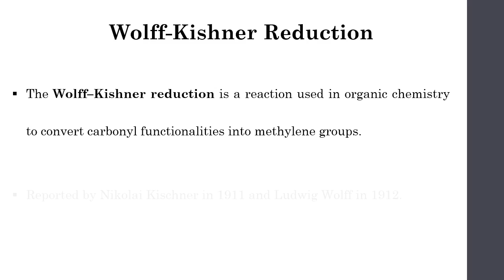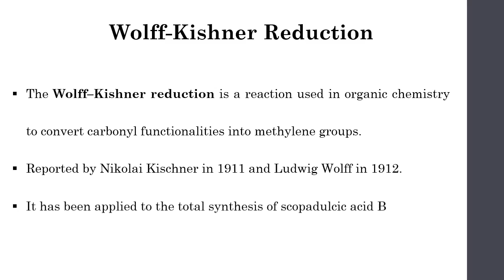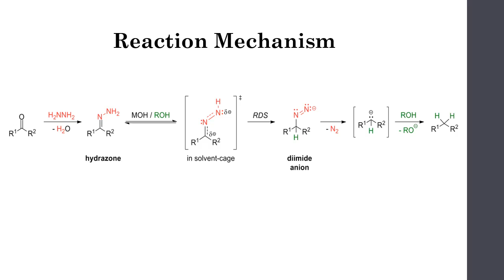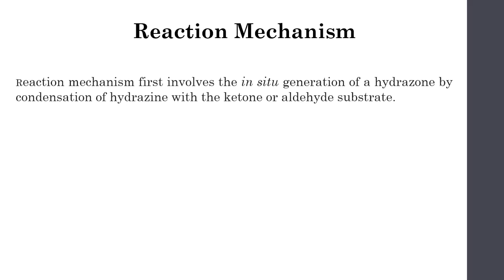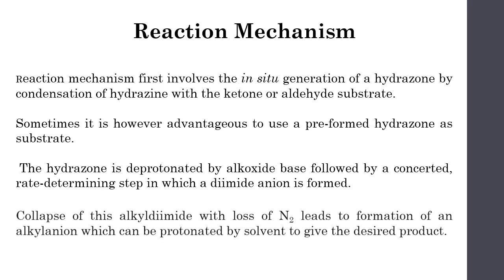Wolf Kishner Reduction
The Wolff-Kishner reduction is an organic reaction used to convert an aldehyde or ketone to an alkane using hydrazine, base, and heat (~200 °C). ... The reaction converts carbonyl groups to methylene groups. The Wolff-Kishner reduction represents a general method for converting aldehydes and ketones into alkanes.